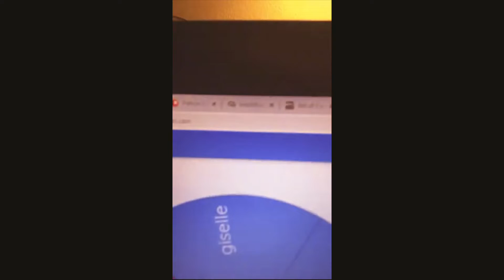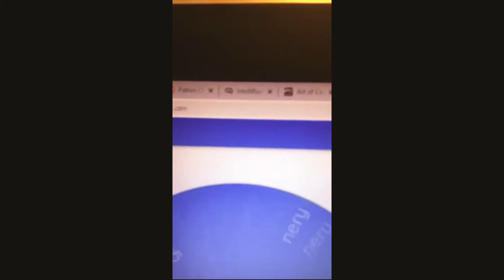WINNERS OF THE GIVEAWAY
The winners are Teya, Nery, and Krystee

Tuesday: Cancer Leo Virgo

Wednesday: Libra Scorpio Sagittarius

AMAZON WISHLIST

I am running a special for LIBRA this month!